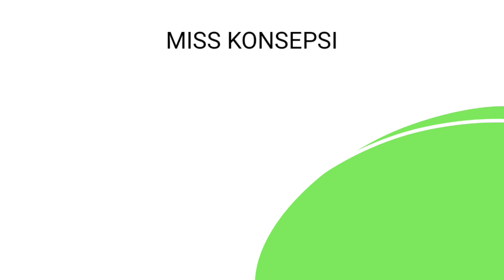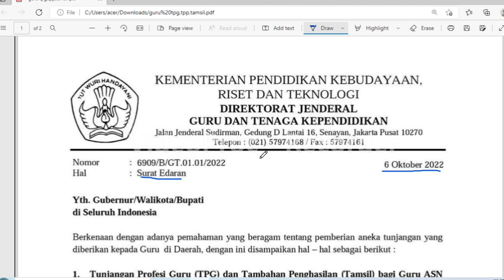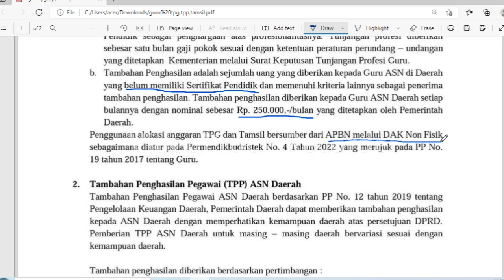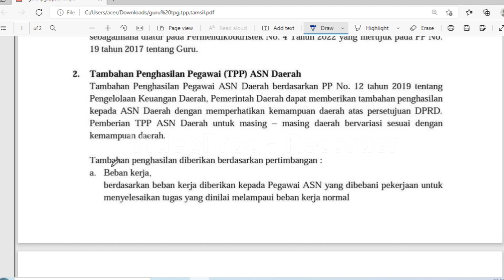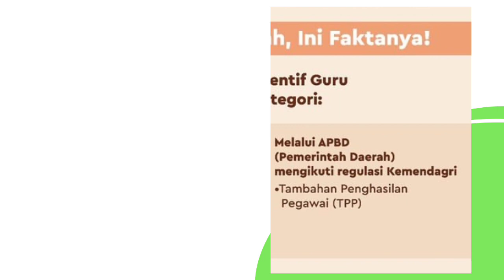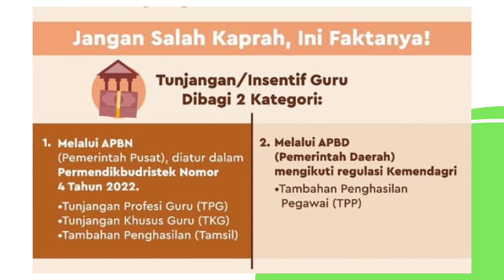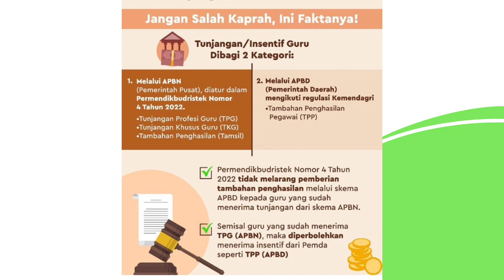Tunjangan Tambahan Bagi Guru Sertifikasi Berhak Didapatkan Asalkan...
Sertifikasi
Sertifikasi 2023
Sertifikasi cair
Sertifikasi dihapus
Sertifikasi tahun 2023 dihapus
Sertifikasi 2023
Ppg 2023
Tunjangan guru
Ppg
Ppg daljab
Ppg prajabatan
Pendidikan profesi guru
Syarat sertifikasi 2023